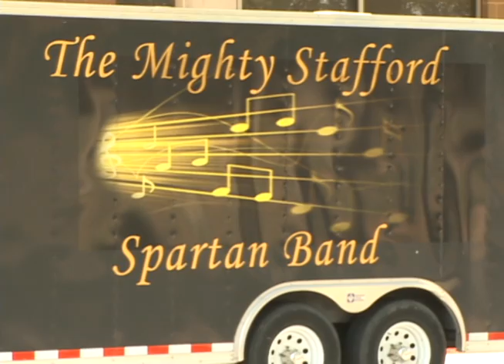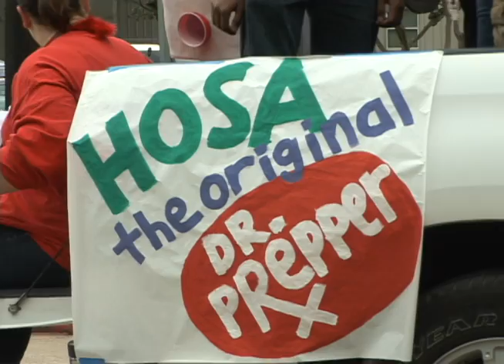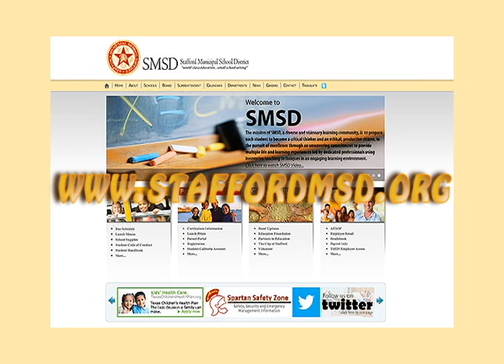Spartan Spotlight - Homecoming Parade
SMSD celebrated Homecoming with a week-long parade of festivities.  Derek Hall is on the reviewing stand for this week's Spartan Spotlight.  Broadcast October 18, 2013 on Stafford METV.